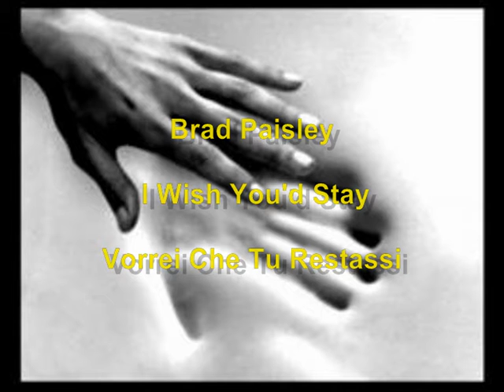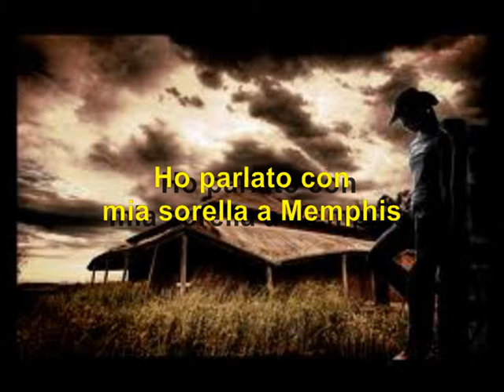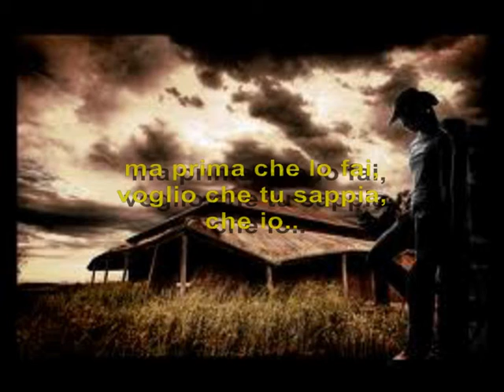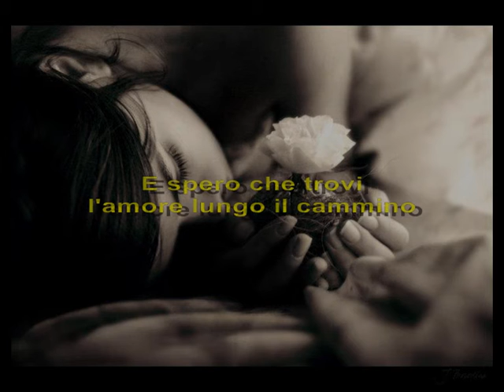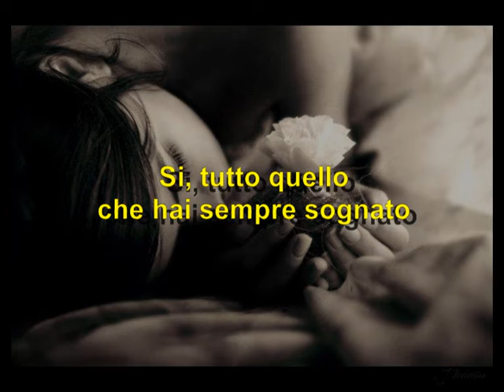I Wish You'd Stay - Brad Paisley + Traduzione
Un piccolo omaggio ad un brano che si commenta da solo, composto da un chitarrista fenomenale che sto conoscendo pian piano. Certe volte scopri questi capolavori che meritano di essere ascoltati ad occhi chiusi. Buon Ascolto.